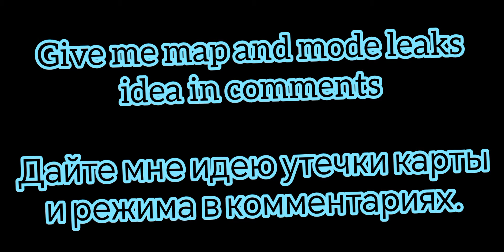SECRET OF RED CREATURE TREE AND TUNNEL |chicken gun| СЕКРЕТ КРАСНОГО СУЩЕСТВА, ДЕРЕВА И ТУННЕЛЯ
Игра с куриным пистолетом
Игра «Куриный пистолет»
Изготовление куриного ружья
Куриный оружейный домик
Нуб с куриным ружьем против профи против хакера
Самолет с куриной пушкой
История с куриным пистолетом
Куриный пушечный корабль
Мод-меню куриной пушки
Куриный пистолет

chicken gun name: ッrค๖๖it᭄ງค๓ēr☬
 название куриного ружья:
ッrค๖๖it᭄ງค๓ēr☬